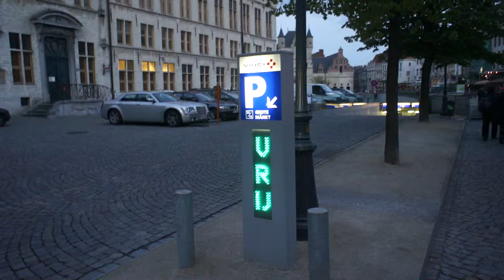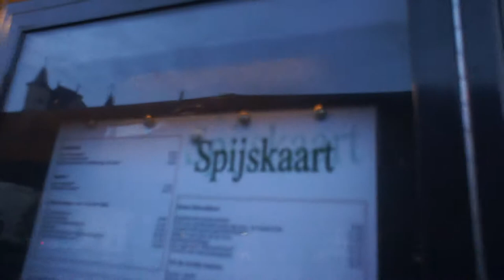Mechelen : the Market Square (de Grote Markt)